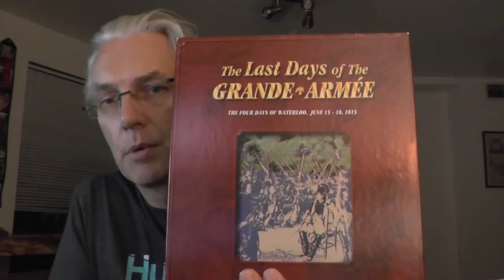sessions2 Op Art of War.. WTH!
Game Play & AAR comments New in the House and the Operational Art of War.